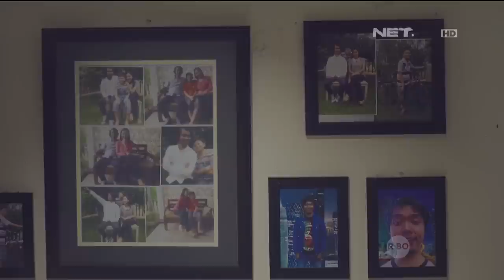OKJEK - Episode 30 - 5 Februari - Part 1/3